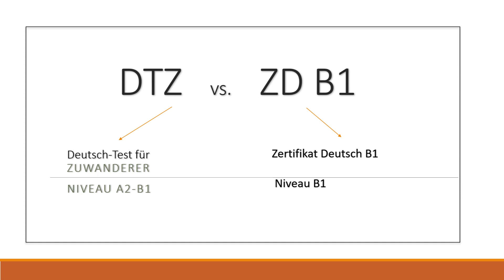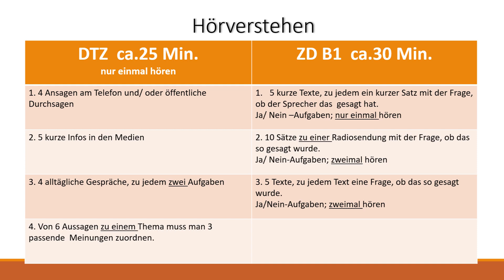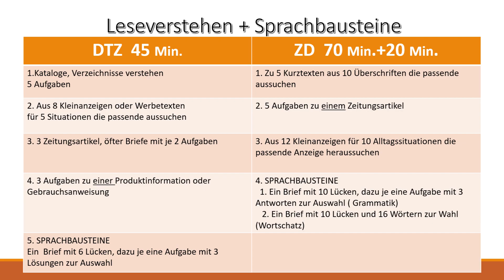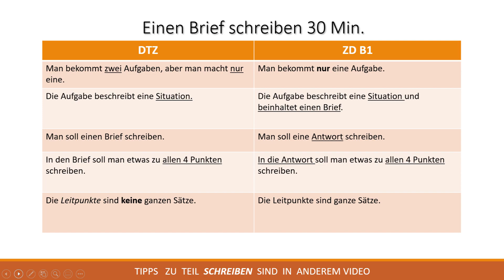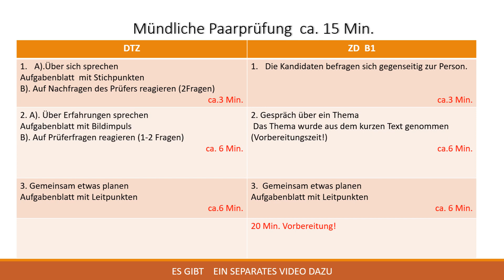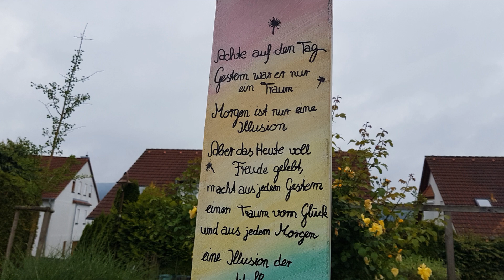DTZ vs. ZD B1 Deutschprüfung bestehen...Aber welche Prüfung: DTZ oder ZD B1? 😳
Noch ein Video , der 3. Teil UMZUG PLANEN
Seit vielen Jahren bekomme ich in  jedem Kurs die gleichen Fragen:
-Was bedeutet der DTZ?
-Was bedeutet eine B1-Prüfung?
-Wie sehen die beiden Prüfungen aus?
Der DTZ - der Deutsch-Test für Zuwanderer
Das ZD B1 - das Zertifikat Deutsch B1
Ich will den Ablauf und Bewertung  bei beiden Prüfungen zeigen.
Wenn Sie , meine Kanalbesucher, Fragen haben, schreiben Sie in den Kommentaren. Danke im Voraus.
1:16  Gliederung der Prüfungen
2:20 Hörverstehen
2:38  Leseverstehen
3:40 einen Brief schreiben
4:50 mündliche Prüfung
5:50 Bewertung